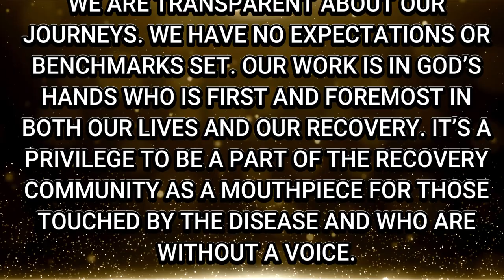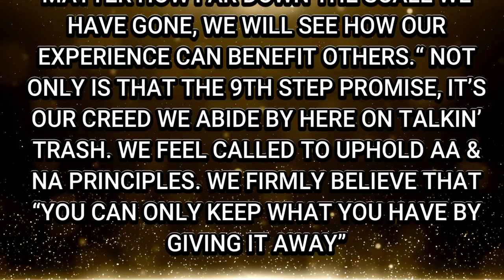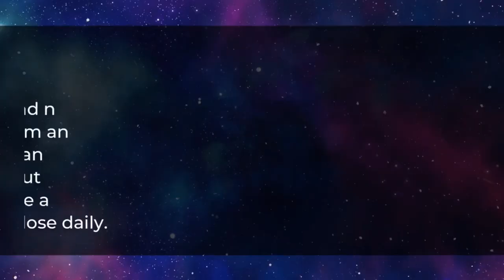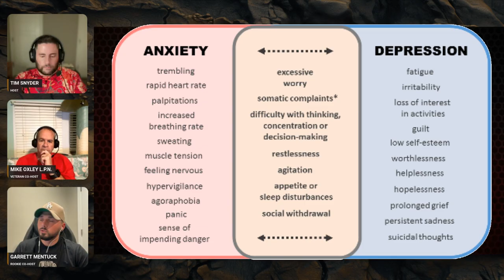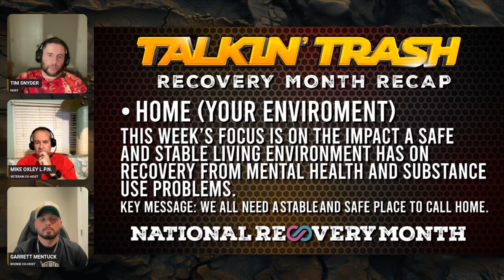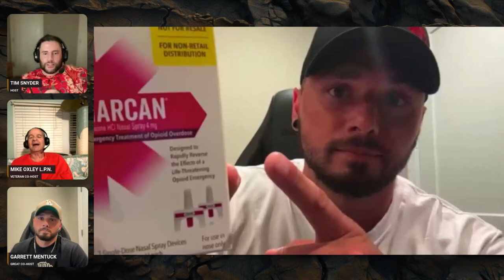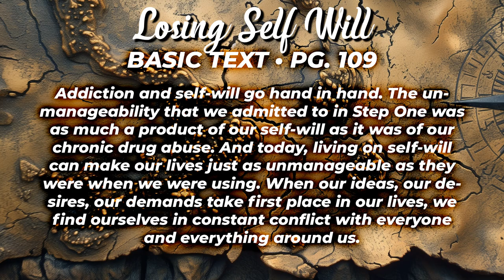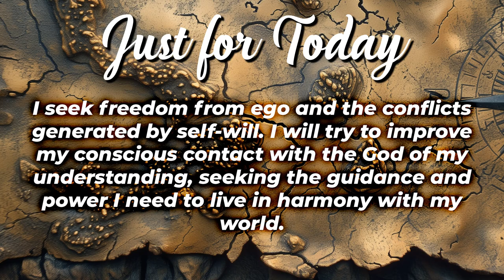Talkin' Trash • Episode 51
National Recovery Month came to an end buy the real recovery starts now. We talked about MAT, mental health, sober living and a lost dog.